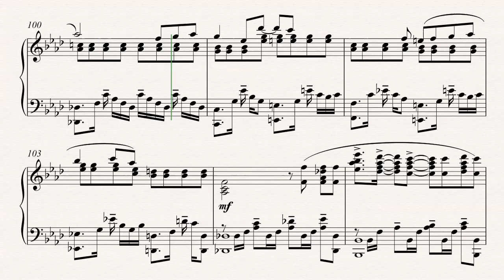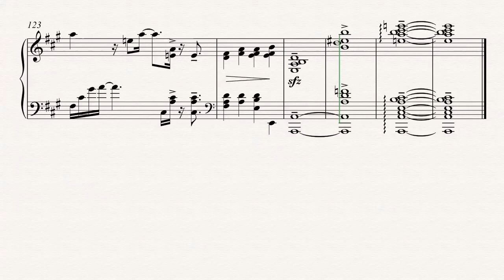Utakata Hanabi - Supercell [Piano Arrangement]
Here's to another year of making Anime Piano Sheets /0/

I've actually wanted to make an arrangement of this song for a few months now, but never had the chance to because school kept me a little busy. I have always wanted to make an arrangement of one of Supercell' songs because quite literally most of his songs are masterpieces in my opinion.

How appropriate to arrange Utakata Hanabi at the end of the New Year because these two subjects have things to do with fireworks and goodbyes... things of the like. x)

From the Series: Naruto: Shippuuden
Song: Utakata Hanabi
Original Composer: Supercell/ryo
Original Artist: Yanagi Nagi
Piano Solo Arranged by: MacQui